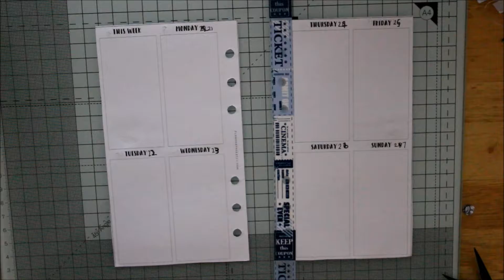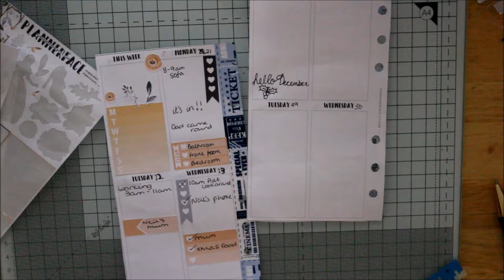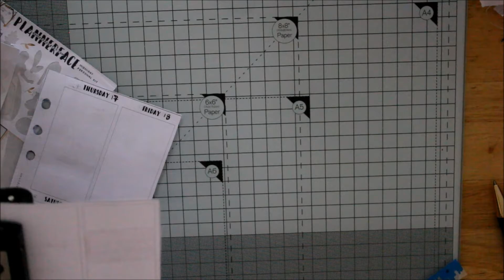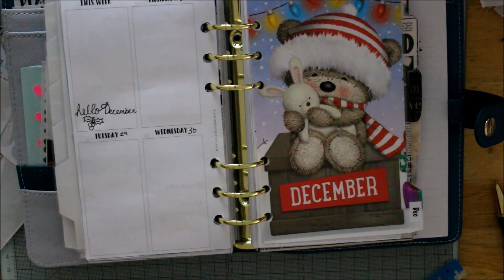PWM 21st to 27th November Rewind Plannerface inserts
So as I already done a spread for this week this is a version of my PWM in my medium Kikki K planner :)
Hope you love this layout and shows you you don't need to over fill the pages.

Inserts from PlannerFace on etsy and I used Anna's stickers which I love the matt more than anything at the moment.